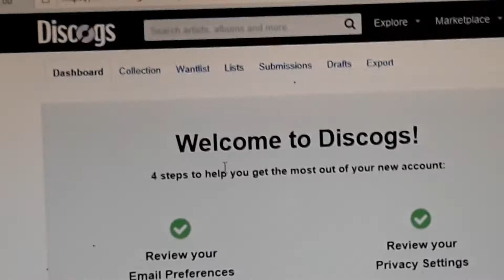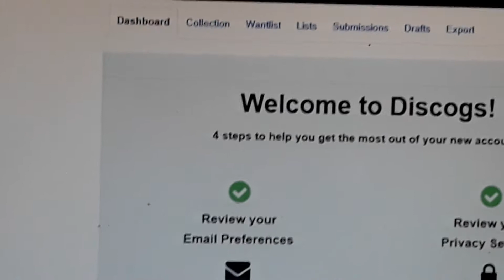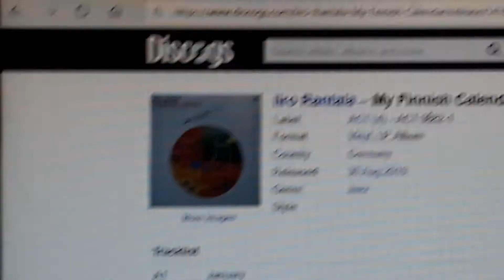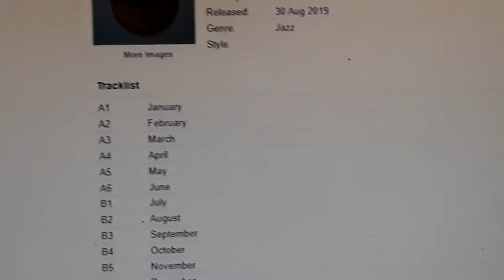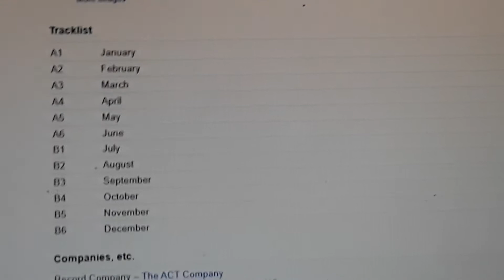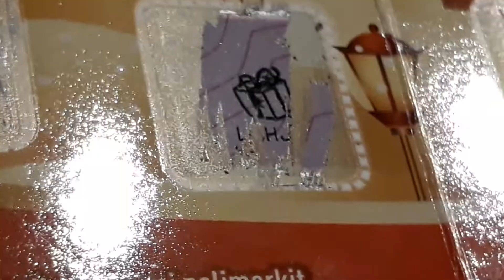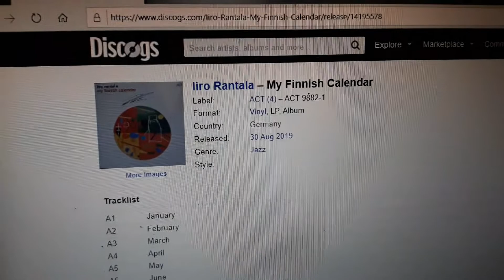J.C.C part 12: Journey through Finnish mindset